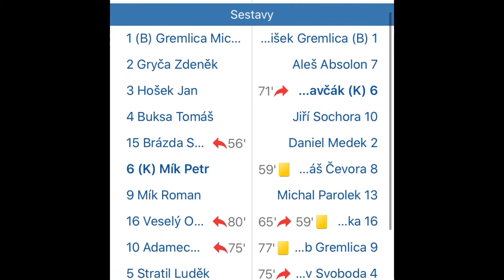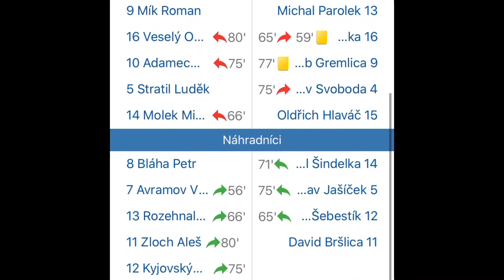Rataje x Troubky 23.8.2020